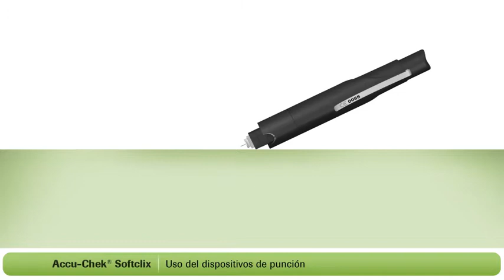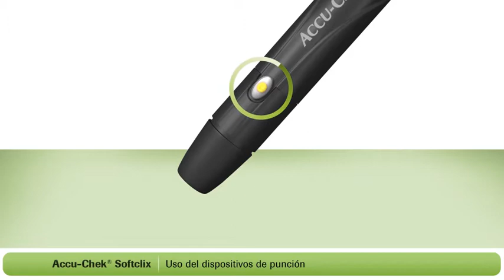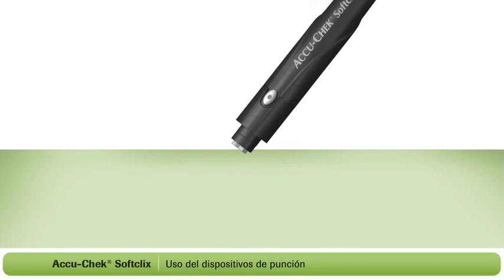Cómo utilizar su dispositivo de punción Accu-Chek® Softclix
Cómo utilizar su dispositivo de punción Accu-Chek® Softclix para la toma de glucosa en sangre